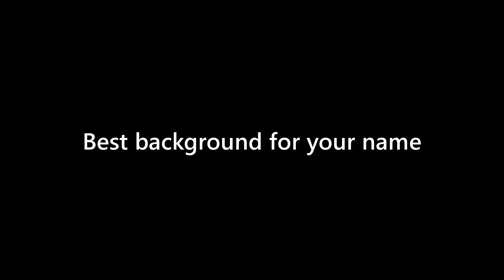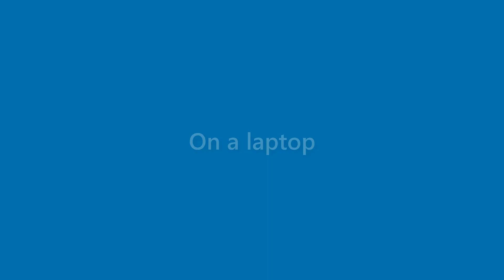Faye Matthews - appearance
Name Look - Faye Matthews - appearance. In this video we present "Faye Matthews" name look and feel in various scenarios.
This video will cover:
How does "Faye Matthews" look as a personal letterhead?
How does "Faye Matthews" look on a business card?
How does "Faye Matthews" look on a computer/laptop screen?
How does "Faye Matthews" look with different background colors?
How does "Faye Matthews" look with various fonts?